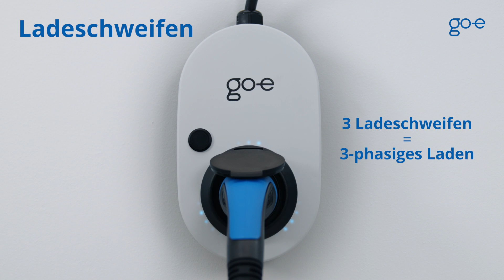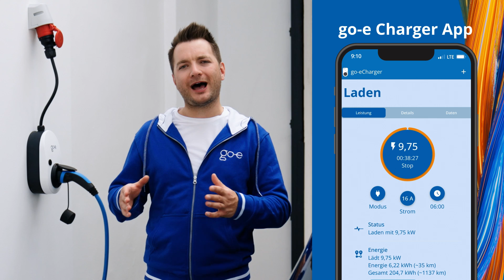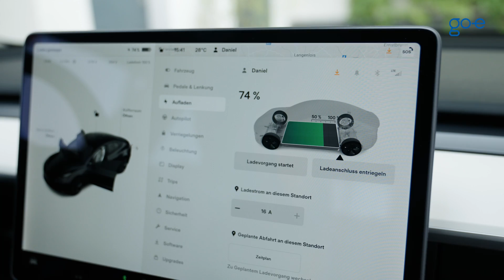go-e Charger: Bedienungsanleitung (OmU)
Du hast dir vor kurzem einen go-e Charger gekauft und auch schon installiert? Gratuliere! Aber wie nimmst du die Wallbox jetzt in Betrieb und wie funktioniert der Ladevorgang?

▬ Videoinhalte ▬▬▬▬▬▬▬▬▬▬
00:00 - 00:39 Intro
00:40 - 01:18 Erstmalige Inbetriebnahme
01:19 - 02:27 Ladevorgang starten
02:28 - 04:02 E-Auto lädt (LEDs drehen sich)
04:03 - 04:30 Ladevorgang beenden
04:31 - 05:29 Ladevorgang vorzeitig beenden

▬ Erste Inbetriebnahme ▬▬▬▬▬▬▬▬▬▬
⇨ go-e Charger Gemini flex
Wenn du deinen go-e Charger Gemini flex an einer roten CEE Dose oder mit einem original go-e Adapter an eine andere passende Steckdose anschließt, dann führt die Ladestation im Rahmen der erstmaligen Inbetriebnahme einen Selbsttest durch.

💡 Hinweis für den go-e Charger Gemini
Der go-e Charger Gemini muss zuvor von einem Elektriker angeschlossen werden. In beiden Fällen ist der Charger dann aber nach nur kurzer Zeit, so circa 5 Sekunden, betriebsbereit.

▬ 🚀 Ladevorgang starten ▬▬▬▬▬▬▬▬▬▬
Wenn du jetzt den Ladevorgang startest, lädt der Charger automatisch mit der vom Auto angeforderten Ladeleistung. Du kannst den Ladestrom aber auch per Druckknopf verändern.

Ein LED steht für jeweils einen Ampere. Die LEDs machen also sichtbar, welche Ladestufe du ausgewählt hast.

⇨ Typ 2 Ladekabel
Stecke das eine Ende des Kabels in die Typ 2 Dose des Chargers und das andere Ende in die Buchse des E-Autos.

Nach nur wenigen Augenblicken startet auch schon der Ladevorgang.

▬ 🚀 Während des Ladens ▬▬▬▬▬▬▬▬▬▬
Jetzt wo das Auto lädt, siehst du wie sich die LEDs im Uhrzeigersinn am go-e Charger drehen.

Du siehst auch, dass sich die LEDs in Form von Ladeschweifen drehen.
Die Anzahl der „Schweifen“ entspricht der Anzahl der angeschlossenen Phasen. Die Drehgeschwindigkeit und Länge der Schweife signalisieren die Höhe des Ladestroms.

⇨ LED-Anzeige zur Fehlersuche
Die LEDs zeigen dir aber nicht nur, dass dein E-Auto lädt, sie können auch bei der Fehlersuche helfen, da sie auch optisch Fehler anzeigen. Zum Beispiel wenn es beim Anschluss oder beim Ladevorgang ein Problem gibt.

Leuchten die LEDs zum Beispiel trotz Stromanschluss gar nicht auf, dann bedeutet das, dass es möglicherweise ein Problem mit der Sicherung der Anschlussleitung gibt. In diesem Falle solltest du die Überlastsicherung des Anschlusses kontrollieren. Sollte diese defekt sein, ist vermutlich der Stromanschluss nicht ordnungsgemäß installiert.

In der online verfügbaren Bedienungsanleitung erfährst du mehr über die verschiedenen Statusanzeigen der LEDs und ihre Bedeutung. Wir haben dir die Anleitung in der Videobeschreibung verlinkt.

▬ 🛑 Ladevorgang beenden ▬▬▬▬▬▬▬▬▬▬
Sobald der Ladevorgang abgeschlossen ist, leuchten die LEDs grün auf. Du kannst also das Ladekabel am Auto entriegeln und abstecken, wieder an die Wand hängen oder mitnehmen, die Dose am E-Auto wieder schließen und losfahren.

Das Kabel bleibt in der Typ 2 Dose des Chargers nach Beendigung des Ladevorgangs in der Standardeinstellung aus Gründen des Diebstahlschutzes solange verriegelt, bis es am Fahrzeug abgezogen wird. Das kannst du aber auch in der App an deine Bedürfnisse anpassen.

▬ 🛑 Ladevorgang vorzeitig abbrechen ▬▬▬▬▬▬▬▬▬▬
Willst du den Ladevorgang vorzeitig abbrechen, ist das kein Problem. Der Ladevorgang kann entweder direkt am Fahrzeug unterbrochen werden oder in der go-e App.

Machst du’s direkt am Fahrzeug, dann nutze dazu einfach die Funktion „Kabelentriegelung“ des Autos. Beachte aber, dass das je nach Auto-Hersteller unterschiedlich ist.

Bei einem Tesla beispielsweise muss der Ladevorgang im Fahrzeug über eine Einstellung am Display unterbrochen werden.

Beim Renault ZOE lässt sich der Ladevorgang über einen Knopf auf der dazugehörigen Fernbedienung unterbrechen.

Willst du den Ladevorgang über die App vorzeitig abbrechen, dann klickst du dazu einfach in der App im Reiter “Laden” ganz oben auf den großen runden Knopf hier.